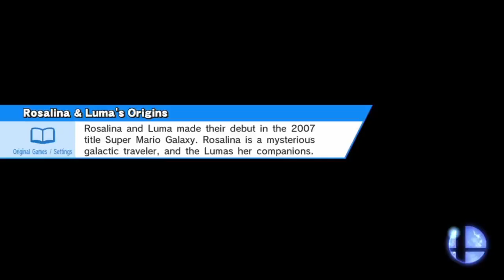Smash 4 April #2 Doubles - Come On vs. Shimizmo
Smash 4 April Monthly #2, Doubles